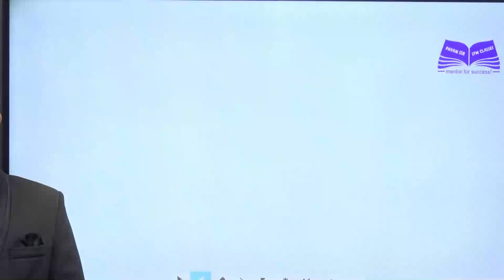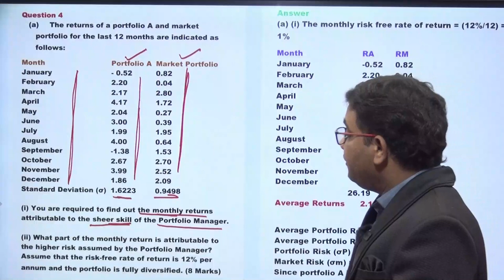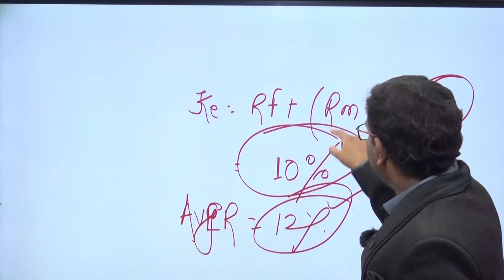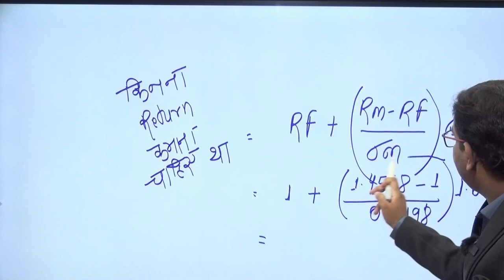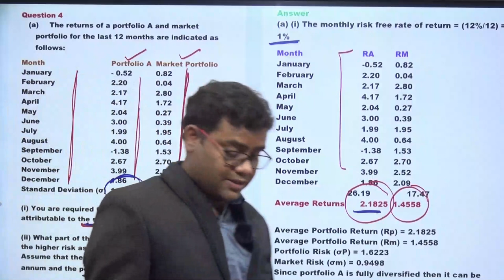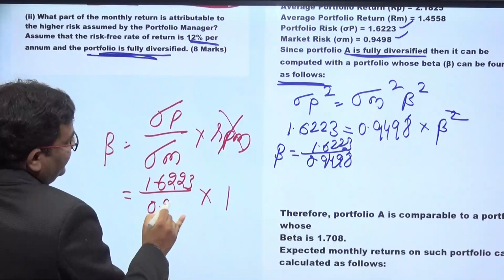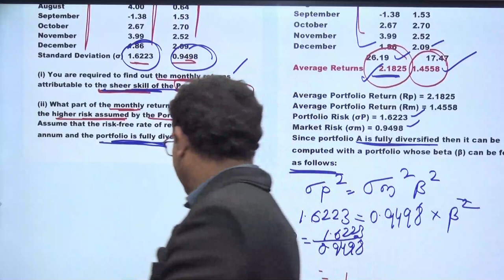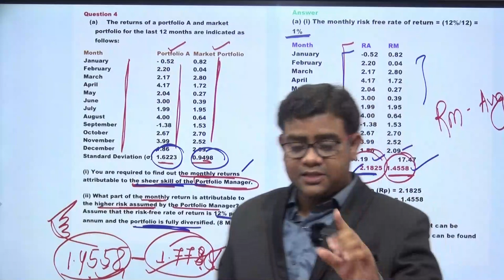PORTFOLIO MANAGEMENT NEW QUESTION FROM DEC. 2019 ATTEMPT CA FINAL SFM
Answer
(a) (i) The monthly risk free rate of return = (12%/12) = 1%
Month  RA  RM
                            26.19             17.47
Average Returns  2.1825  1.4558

Average Portfolio Return (Rp) = 2.1825
Average Portfolio Return (Rm) = 1.4558
Portfolio Risk (σP) = 1.6223
Market Risk (σm) = 0.9498
Since portfolio A is fully diversified then it can be computed with a portfolio whose beta (β) can be found as follows:

Therefore, portfolio A is comparable to a portfolio whose
Beta is 1.708.
Expected monthly returns on such portfolio can be calculated as follows:

PR = Rf + β(Rm - Rf)
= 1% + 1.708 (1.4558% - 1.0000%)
= 1.7785%

Return due to the net selectivity =

(ii) The returns due to higher risk assumed by the portfolio manager
= 1.7785% - 1.4558% = 0.3227% per month